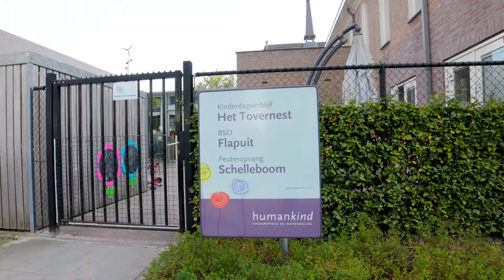Welkom bij BSO De Flapuit